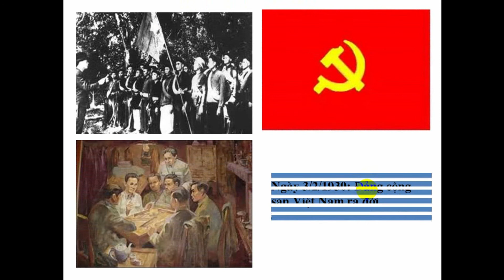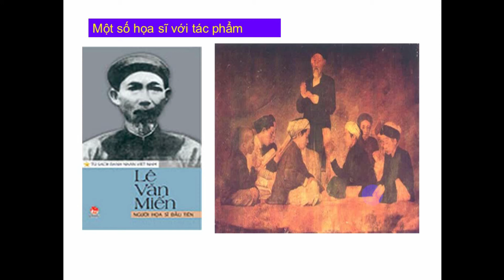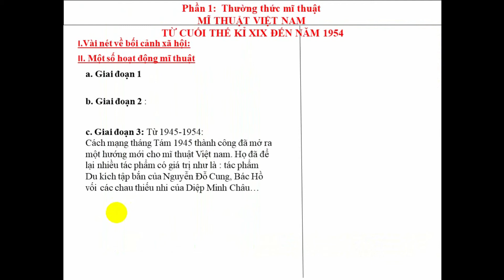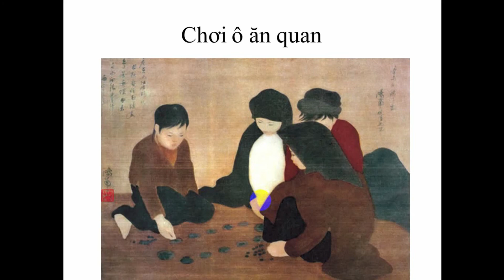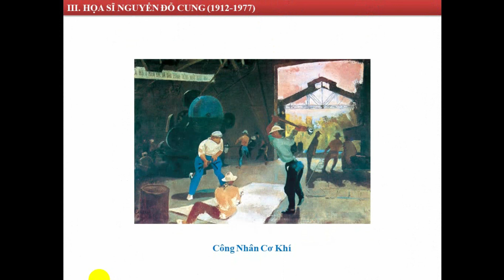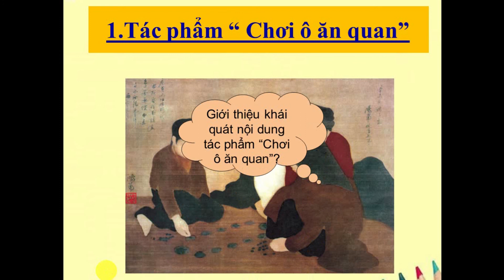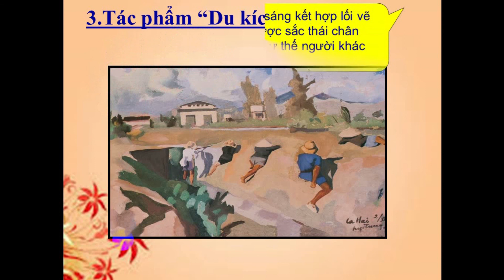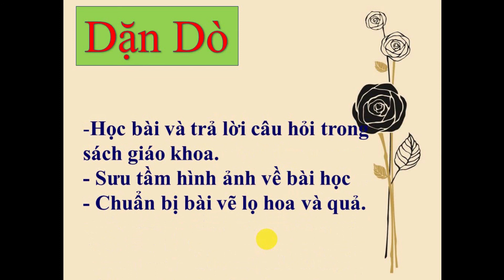Mỹ thuật 7: Mỹ thuật Việt Nam từ thế kỷ XIX đến năm 1954 và một số tác giả, tác phẩm tiêu biểu